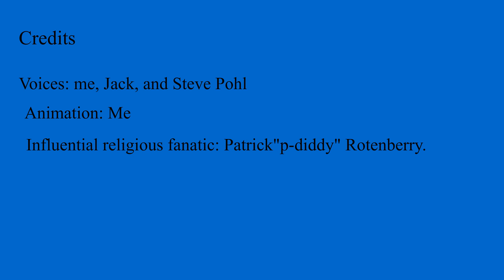Heart Break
Tomas Gapar JR
will do better